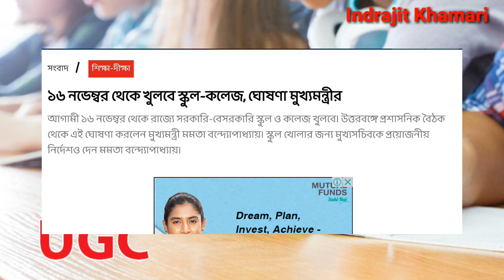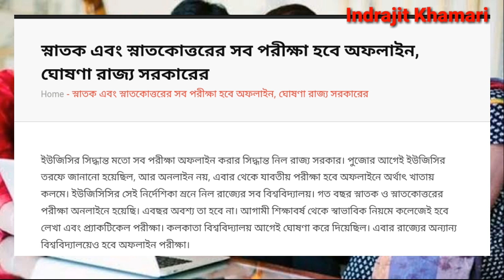[ NSOU BDP & PG Exam Online Or Offline 2022 ] UGC Exam Guideline 2022 | Government Exam Rules 2022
[ NSOU BDP & PG Exam Online Or Offline 2022 ] UGC Exam Guideline 2022 || Government Rules 2022 ||

Welcome Everyone in our Channle.Please watch the video from tht frist to the end.You can learn something by watching the video and subscribe to the channle to get new video in this channle and click on the side bell icon.Thanks

Part ( 1 )[ Nsou Exam Online Or Offline 2022 ]

NSOU BDP New Update
NSOU BDP New Update 2022
Nataji Subhas Open University
Nataji Open University
Nataji Subhas Open University New Update 2022
Nataji Open University New Update 2022
Nataji Subhas Open University New Update
Indrajit Khamari
Calculate University Official Update 2022
Calculate University Exam Online OR Offline Update
NSOU BDP Exam Related Information 2022
Technical Debasic
Update By Debasic
Nsou Help
NSOU Point
NSOU Exam Related Update
NSOU Exam Related New Update
NSOU Exam Related New Information 2022
NSOU Exam Related New Information
NSOU BDP Exam Related New Information
NSOU BDP Exam Related Update 2022
NSOU Exam Online OR Offline Update 2022
BDP Exam Online OR Offline Update 2022
WB Exam Information 2022
West  Bengal Exam Online OR Offline 2022
UGC Exam Related Information 2022
UGC Exam Related Update 2022
UGC Exam Related Guide Line 2022
UGC Exam Related Guidelines 2022
UGC Exam 2022